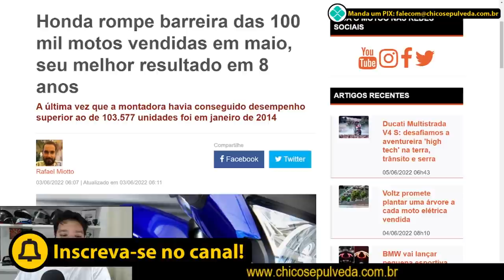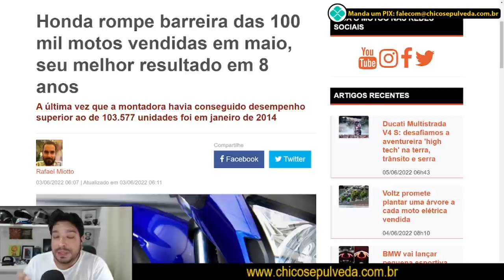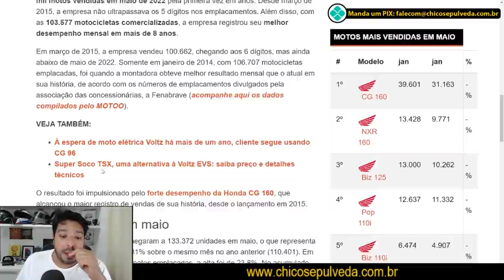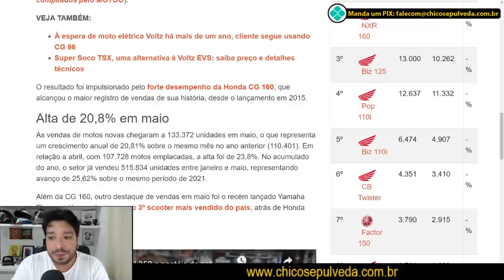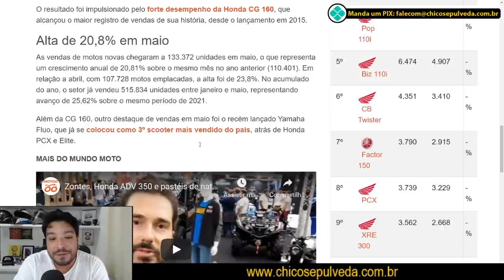Cabriocrárico: Honda vende mais de 100 MIL MOTOS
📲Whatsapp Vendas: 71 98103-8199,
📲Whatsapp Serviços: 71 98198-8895